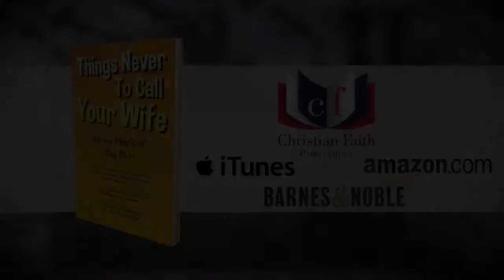Things Never To Call Your Wife: Porky, Meatloaf, Big Bum by Carhamel D. Chesecake